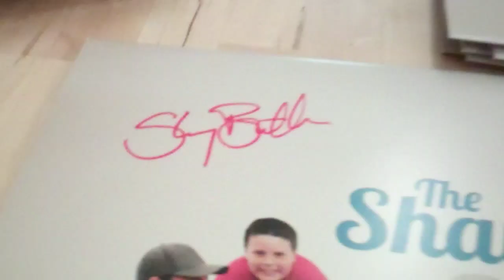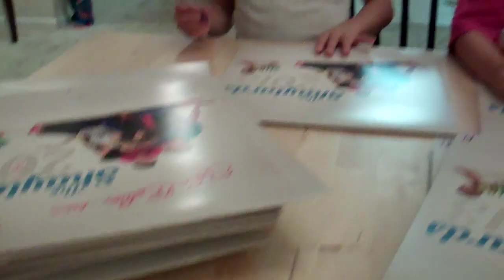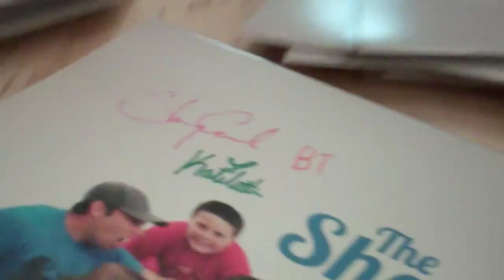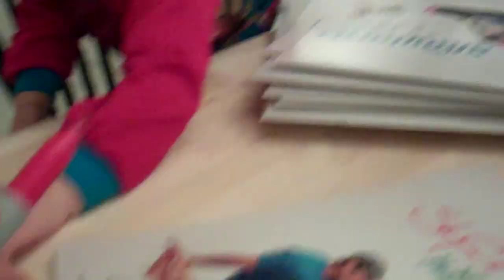Your calendars are here!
Also I forgot to mention that there is a motivational quote on every month to help you get through those "Blaggghhh" days.